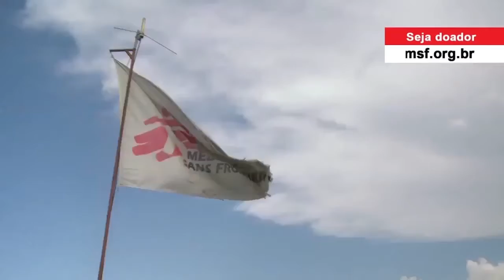Na Fé pelo Axé - 02/07/21 - "Cale o seu preconceito, e não a minha fé"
"Cale o seu preconceito, e não a minha fé" é o tema do programa Na Fé pelo Axé desta sexta-feira (02). A escolha do assunto é porque, infelizmente, uma casa de religião pegou fogo em Santa Maria nesta semana e, como contam Pai Maicon de Oxalá e Pai Ricardo de Iemanjá, há indícios de que o ato possa ter sido motivado por intolerância religiosa. O caso está sendo investigado. Enquanto isso, está sendo feita uma campanha de arrecadação de fundos e doações para reconstruir a casa.

"Nós que temos casa de religião, dentro e fora de Santa Maria, ninguém está livre. Então, eu acho que é o momento da gente dar as mãos e ir em busca dos nossos direitos" - complementa Pai Ricardo.

Confira detalhes no programa completo.

Gostou deste conteúdo? Então, curta e siga a TV Santa Maria para continuar recebendo as novidades da nossa programação.